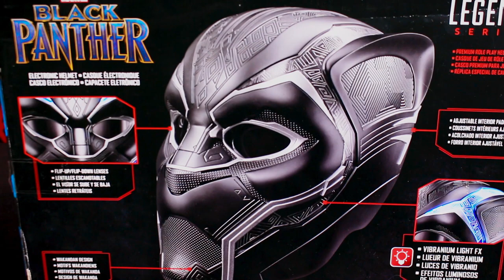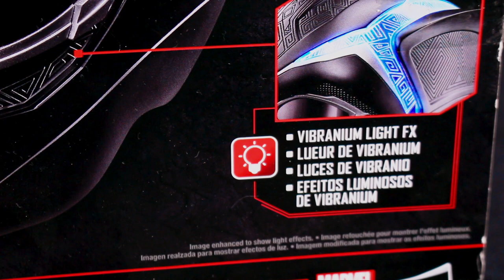Casco de BLACK PANTHER réplica ofícial de Black Series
Desde wakanda nos llega este producto y aquí lo comparto con ustedes, les gusta?